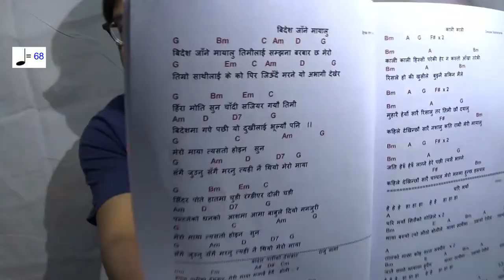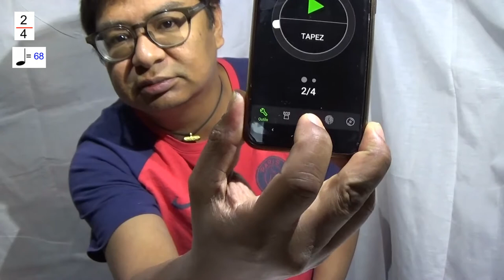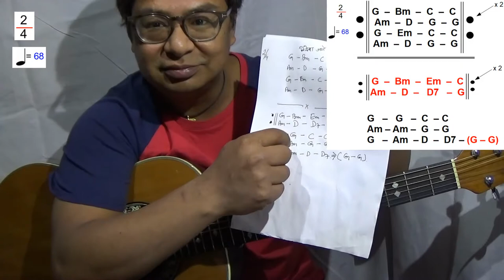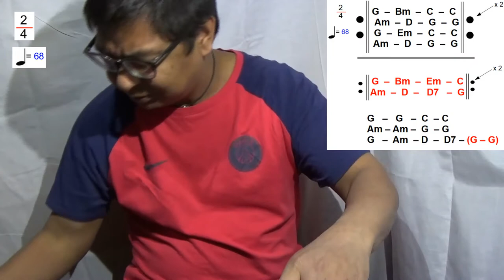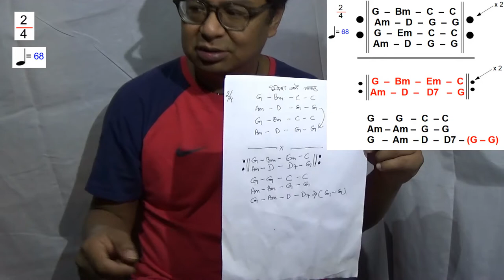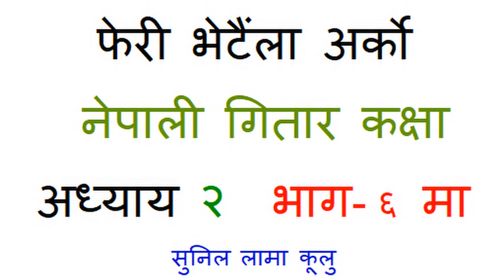This is first Nepali guitar class video for Beginner E2 Part 6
Bidesh Jane Mayalu Timilai by Deepak Thapa
our goal to reproduce  more guitarists or guitar lover in nepal and give them joy to play some music